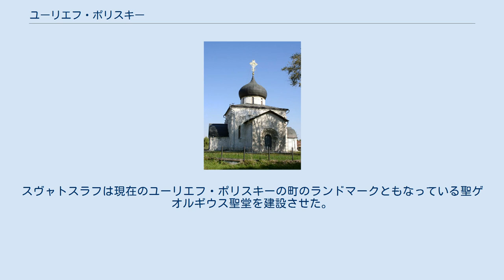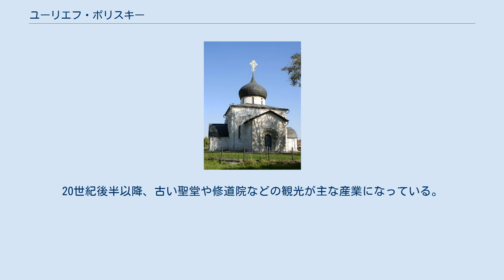ユーリエフ・ポリスキー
ユーリエフ・ポリスキー市の紋章 ユーリエフ・ポリスキー（ロシア語:Ю́рьев-По́льский；Yuryev-Polsky）はロシア連邦ヴラジーミル州の古い都市。
 州都ウラジーミルから北西68kmの位置にあり、クリャージマ川支流のコロクシャ川上流に面する。
人口は、2002年国勢調査で19,906人（1989年調査では22,247人）。
 聖ゲオルギウス聖堂（1230年 - 1234年）。
モンゴル襲来直前に建てられた石造建築 ユーリエフ・ポリスキーは、1152年にユーリー・ドルゴルーキー公により建設された。
ユーリエフとは、ユーリー公の守護聖人である聖ゲオルギウスを意味しており、一方ポリスキーは「草原の」を意味し、この地方の名称でもある（オポーリェ地方、別名ザリエーシェ地方）。
これは他のユーリエフを称する町との区別のためにつけられていた（エストニアにある現在のタルトゥは、当時はユーリエフと呼ばれ、森に囲まれた要塞都市であった）。
同時期にユーリー・ドルゴルーキーによって作られたとされる町々と同じく、ユーリエフ・ポリスキーも中心にクレムリ（城塞）のある城郭都市であった。
 1212年のウラジーミル・スーズダリ大公フセヴォロド3世の死後、ユーリエフ・ポリスキーは六男のスヴャトスラフに与えられた。
1216年にウラジーミル・スーズダリ大公の座を巡り行われた大規模な戦闘・リピツァの戦いはこの付近で起きた。
スヴャトスラフは現在のユーリエフ・ポリスキーの町のランドマークともなっている聖ゲオルギウス聖堂を建設させた。
これはモンゴル帝国のルーシ侵入以前に立てられた最後の石造建築で、石の彫刻の多さでは先例がないほどであり、モスクワのクレムリンにおける最初の石造の聖堂のモデルにもなった。
1460年代に聖堂の屋根が崩れ、聖堂の壁に飾られていた彫刻の多くも失われたが、屋根は1471年にモスクワ大公国の建築家ヴァシーリー・イェルモリンにより修復されている。
 1238年にはユーリエフ・ポリスキーはモンゴル軍により略奪・破壊され、その1世紀ほど後にモスクワ大公国に併合されているが、モンゴル軍により破壊されたまま長らく再建されず、16世紀頃から大天使ミハイル修道院の再建とともに町並みも再建されていった。
ユーリエフ・ポリスキーはスーズダリ地方とモスクワとを結ぶ街道沿いの交易拠点として栄えたが、主な産業は農業であった。
 モンゴル襲来以前の建築である聖ゲオルギウス聖堂が町の代表的な見所であるが、後年の修復が多く元来の建築部分は余り残っていない。
モスクワ大公国時代の主な建築としては、城壁で囲まれた大天使ミハイル修道院がある。
もとは13世紀に開設されたが、17世紀から18世紀にかけて多くの建築が追加されている。
ユーリエフ・ポリスキーの郊外のヤフロマ川河畔にはコスミン修道院が建ち、17世紀半ばの典型的な建築様式を残している。
 町の周囲には大きな工場は少なく、繊維や食品などの工場が若干見られる程度である。
20世紀後半以降、古い聖堂や修道院などの観光が主な産業になっている。